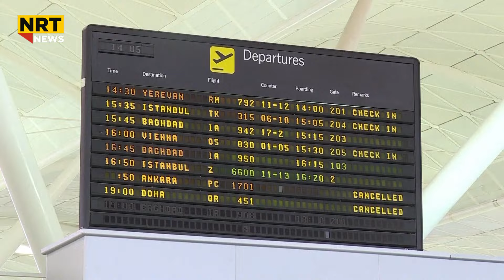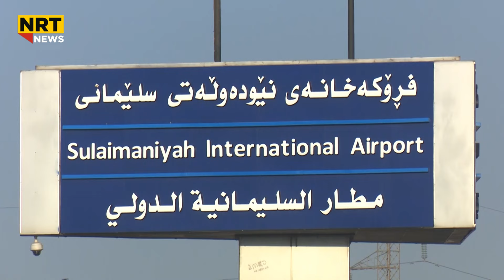راگرتنی گەشتەکانی سلێمانی - تورکیا زیانی زیاتر لە 20 ملیار دۆلاری هەبوو